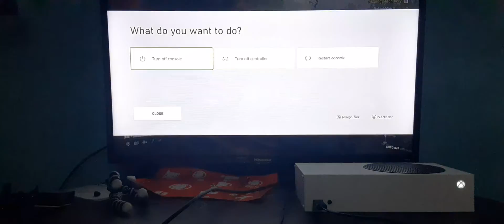SnowRunner- RampMobile, 2011 Desperado 2500 (5.3 V8) & Lanka Snowland Bus Jumping. Just Having Fun!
Mod Creators From Mods: RampMobile&2011 Desperado 2500= GlitchWorks, Lanka Snowland Bus= FlamingYakuma